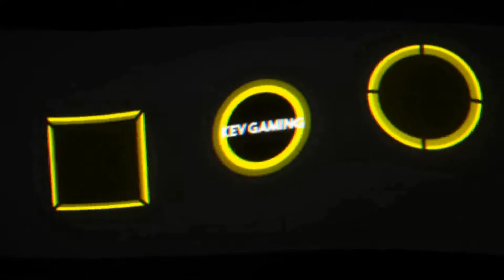Let's Play Need for Speed Hot Pursuit Remastered #02 Racer Roadsters Reborn & First Offence